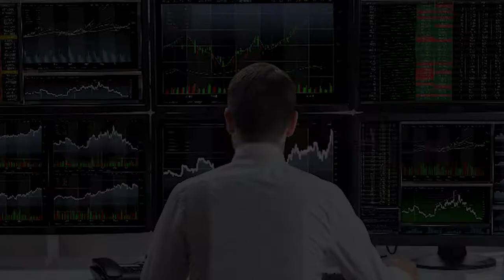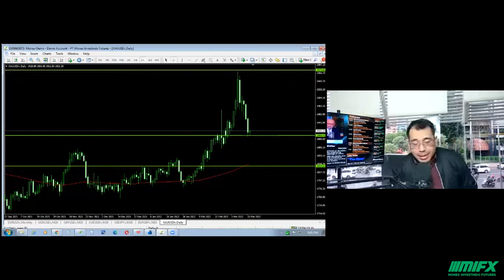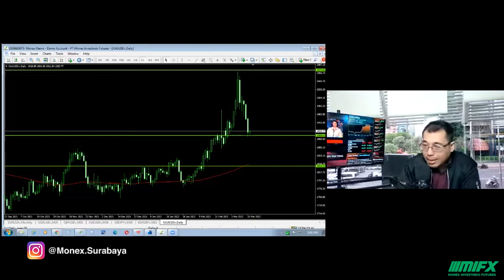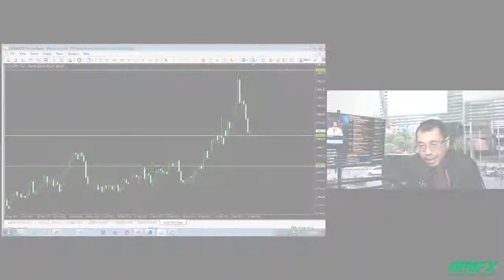TIPS TANDA MARKET FOREX BERGANTI ARAH TREND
tutorialtradingtandamarketforexbergantiarahtrend tipstutorialtradingpelajaritandamarketforexbergantiarahtrend tutorialtradingtrikmudahbelajartandamarketforexbergantiarahtrend tutorialtradingstrategitandamarketforexbergantiarahtrend tutorialtradingbelajartrikmudahtandamarketforexbergantiarahtrend tutorialbelajarstrategitradingtandamarketforexbergantiarahtrend tipsbelajarstrategitradingerbarutandamarketforexbergantiarahtrend tutorialbelajarstrategitradingterbarutandamarketforexbergantiarahtrendmudahdipelajari tutorialbelajartradingstrategitandamarketforexbergantiarahtrendbrokerlokalmonexsurabaya tutorialbelajartradingmonexsurabayatandamarketforexbergantiarahtrend trikmudahbelajartradingtandamarketforexbergantiarahtrend trikmudahbelajartradingtandamarketforexbergantiarahtrenduntukpemula trikmudahgampangbelajartradingtandamarketforexbergantiarahtrenduntukpemula
trikmudahbelajartradinglotmikrobrokerlokalmonexsurabaya
tutorialbelajartradingsemudahitulotmikromonexsurabayatandamarketforexbergantiarahtrend

broker lokal
broker mifx
broker monex
broker forex

tutorialtradingantiinvestasibodongaffiliator
tutorialtradingmarketforexantiaffiliatorinvestasibodong tutorialtradingmarketforexantiaffiliatorrobottradingillegal
tutorialtradingantiaffiliator
tutorialtradingyangdibenciaffiliatorinvestasibodong
caratradingtutorialbrokerlokal
caratradingtutorialmonexsurabaya
tipscaratradingbrokerlokalmonexsurabayabappebti

brokerlokalmonexsurabaya
brokerlokalmikrolot
brokerlokalmonexsurabayamikrolot
brokerlokalmonexsurabayalot0.01
brokerlokalmonexsurabayabappebti
brokerlokalmonexsurabayatradinglotkecil
brokerlokalmonexsurabayalotmikrobappebti
monexsurabayabrokerlokal
monexsurabayatradinglotmikro
monexsurabayabrokerlokaltradinglotmikro
monexsurabayabrokerlokaltradinglot0.01
belajartradingdarinoluntukpemula
belajartradingdarinoluntukpemulabrokerlokalmonexsurabaya belajartradingdarinoluntukpemulalotmikro0.01 belajartradingdarinoluntukpemulalotmikro0.01brokerlokalmonexsurabaya belajartradingdarinoluntukpemulalotmikro0.01semudahitu
belajartradingdarinolsemudahitu

caracepatbelajarpeluangtrading
tutorialbelajarcepattrading
tutorialtrading
tutorialstrategitrading
tipsstrategitrading
tutorialbelajarstrategitradingtanpaaffiliatorinvestasibodong tipsbelajartradingtanpaaffiliatorrobottradingillegal
tutorialstrategitradingyangdirahasiakanaffiliator

bongkarinvestasibodongberkedokforex
bongkarinvestasibodong
bongkarinvestasibodongrobottrading
bongkarrobottradingilegal
bongkarrobottradingponzi
bongkarinvestasirobottradingponzi
bongkarinvestasiilegal
bongkarrobotradingbodong
robottradingponzidibongkar
robottradingilegaldibongkar
bongkarinvestasibodongrobottradingilegal
investasibodongharusdibongkar